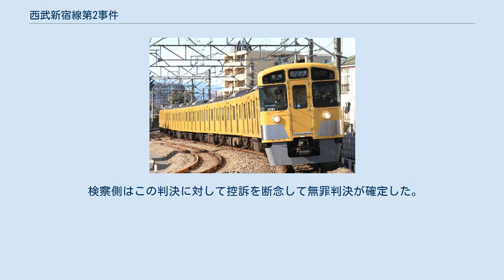西武新宿線第2事件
西武新宿線第2事件（せいぶしんじゅくせんだい2じけん）は、2003年に起きた痴漢冤罪事件。
西武新宿線で起きた痴漢事件で、被告の無罪判決が確定した2件目の痴漢冤罪事件である。
 2003年2月26日の朝に西武鉄道新宿線の鷺ノ宮駅から高田馬場駅の間で中学2年生の女子が痴漢にあう事件があった。
この事件で、同じ急行電車に乗車していた被害者の前に乗車していた男性Aが逮捕された。
 男性は「コートがドアに挟まり、引っ張りだそうとしただけ」と一貫して無罪を主張。
 物的証拠もなく、証拠は被害者の「スカートをめくられ、お尻を触られた」という供述のみだったものの、検察側は迷惑防止条例違反で起訴。
弁護側は被告人の右側にいた男が真犯人だとするアナザーストーリーを展開。
 さらに、事件直後に申し出ていたものの、駅員が身元確認などをせずに立ち去った目撃者が、この手の事件としては珍しく起訴後に名乗り出て「痴漢はやっていないと思う」と証言した。
 さらに弁護側は、痴漢現場の再現ビデオを提出して証拠として認めさせた。
痴漢えん罪ネットワークなどの団体からの支援もあった。
 一方、検察側からは女性の供述以外の証拠はほとんどなく、裁判では女性の供述の信用性が争点になった。
 2004年5月10日、1審東京地方裁判所は無罪判決（求刑懲役4か月）を下した。
 藤井俊郎裁判長（他内藤晋太郎、長島銀哉）は判決で被害者の証言の信用性について一貫していて臀部を触られたとの供述は信用できるとしたうえで、被告人がコートを引っ張るなどの行為をしていたために男性を犯人だと予断した可能性を指摘して被害者の供述では犯人とはできないとした。
 一方、被告人は一貫して痴漢について捜査段階から否認していて供述の信用性を否定できず、さらに他の証拠も合わせれば被告人の右側にいた男が真犯人である可能性があるとした。
 検察側はこの判決に対して控訴を断念して無罪判決が確定した。